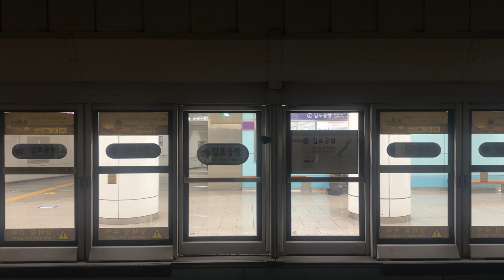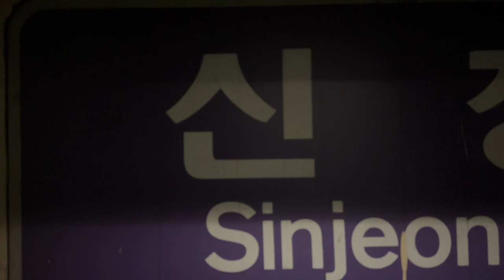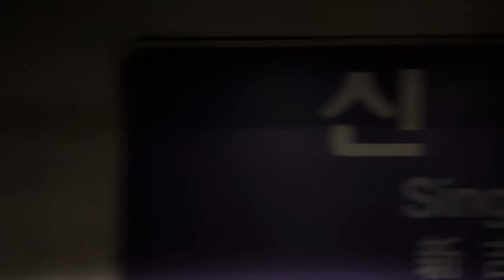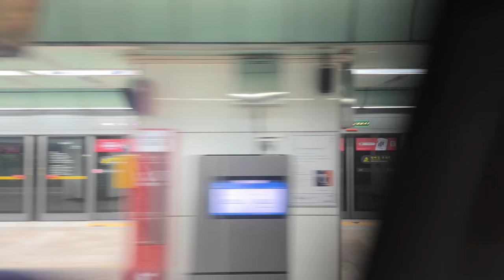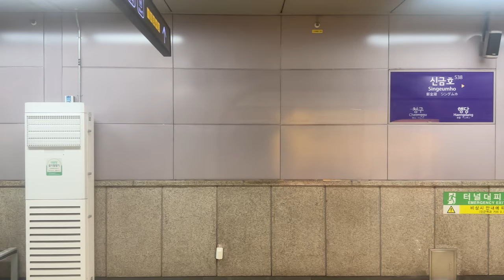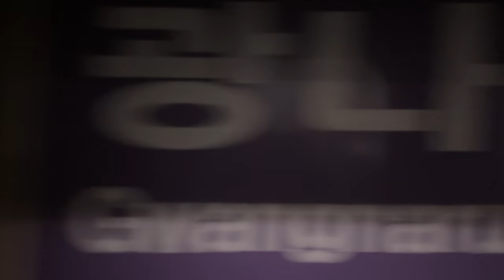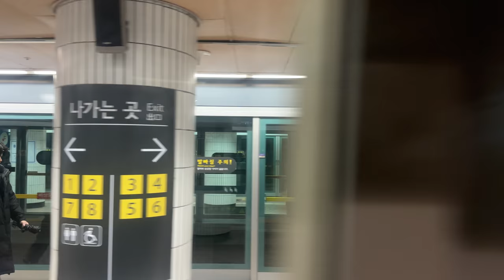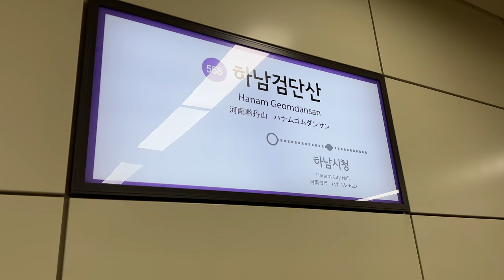【全区間】ソウル地下鉄5号線 傍花駅～河南黔丹山駅 ABB GTO-VVVF 側面展望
【撮影車両】
ソウル交通公社 530編成 5230号車

【撮影日】
2023年12月30日 土曜日